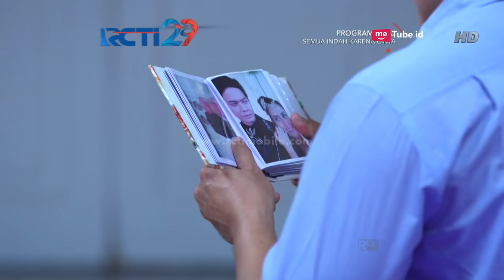SEMUA INDAH KARENA CINTA - Aviv Harus Temukan Bella [14 JULI 2018]